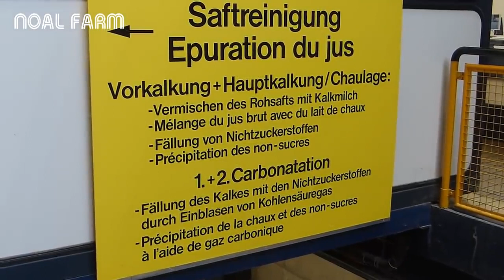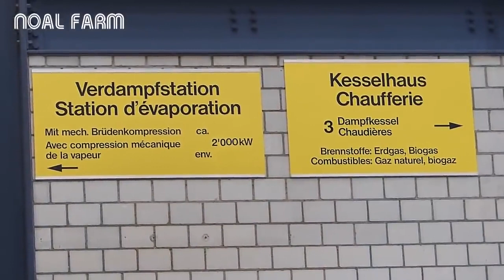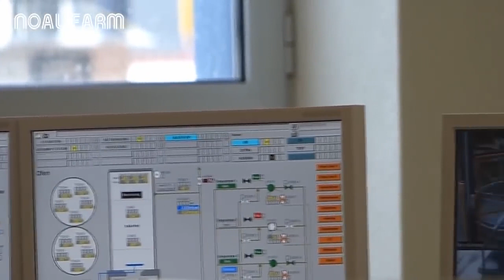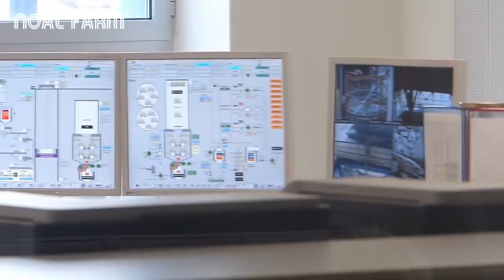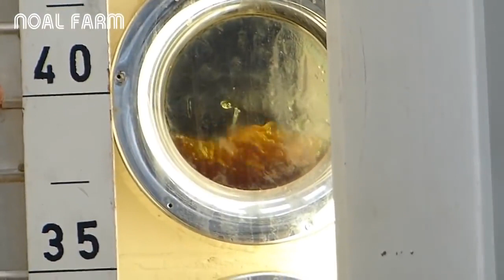Красивая современная технология завода по переработке сахарной свеклы